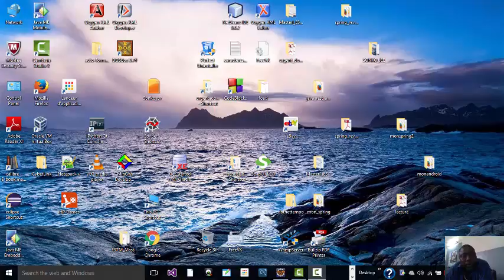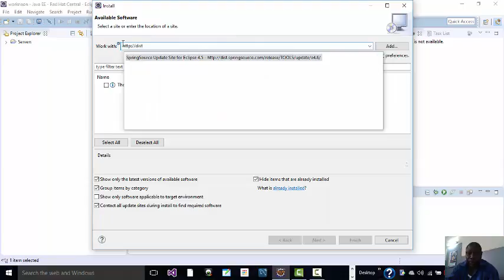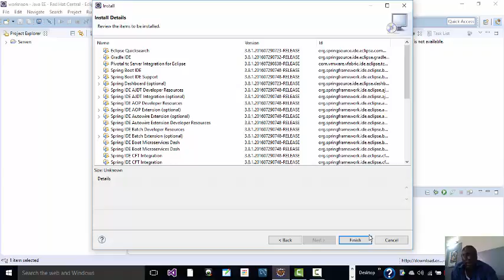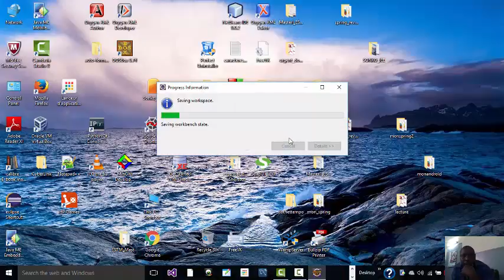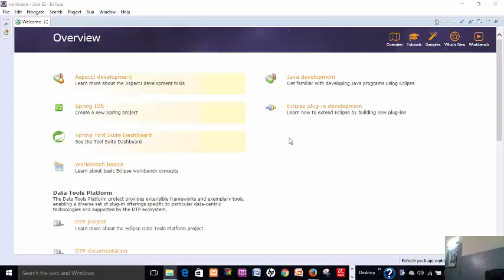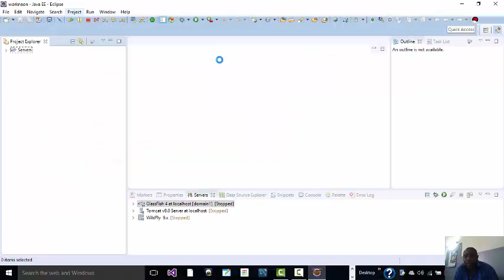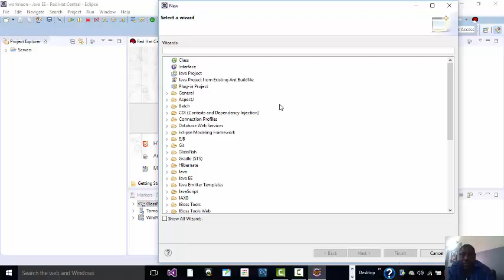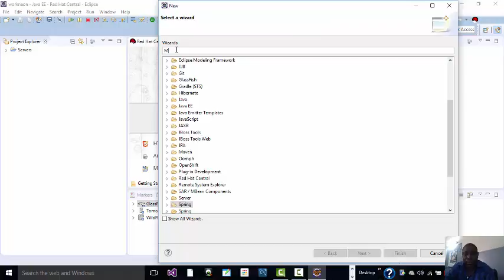Installation de Spring Tools Suite (STS) sous Eclipse Neon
Cette vidéo présente l'installation de STS pour la création de projets Spring ,Maven ,... sous Eclipse Neon